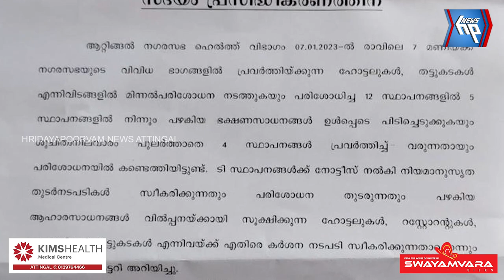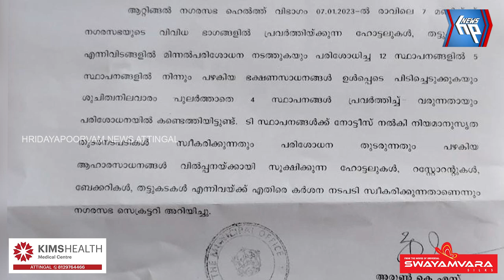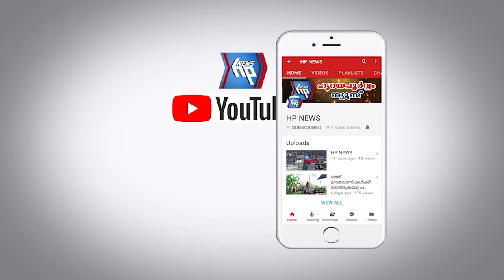റെയ്ഡ് എന്ന പേര്: പഴകിയ ഭക്ഷണ സാധനങ്ങൾ പിടികൂടിയ ഹോട്ടലിന്റെ പേര് വെളിപ്പെടുത്താൻ തയ്യാറല്ല,